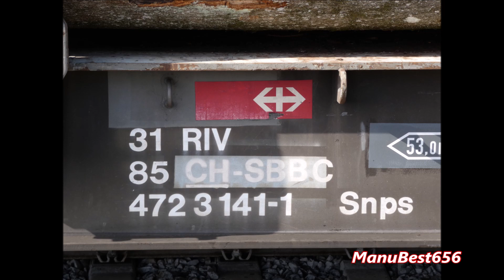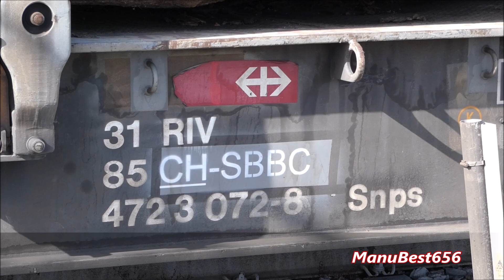TRENI IN TRANSITO IN UN CALDO POMERIGGIO A GIOVINAZZO